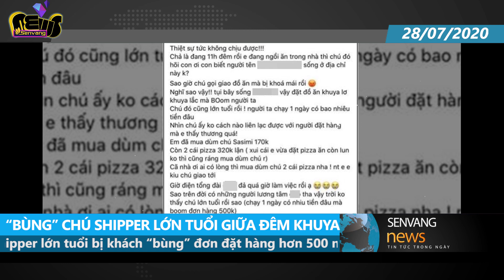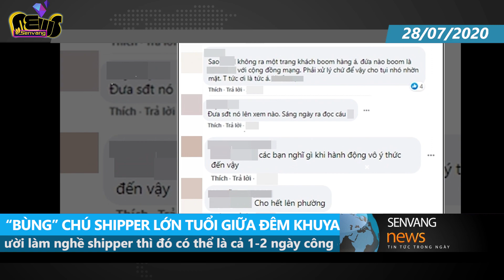Truy tìm kẻ đặt đơn B.Ù.N.G H.À.N.G chú shipper giữa đêm khuya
Mới đây, tiếp tục là một vụ b.ù.n.g h.à.n.g giữa đêm khuya khiến bất cứ ai chứng kiến đều cảm thấy xót xa cho chú shipper lớn tuổi. Cư dân mạng đang chia sẻ nhiệt tình vụ việc này để nhanh chóng tìm ra 't.h.ủ p.h.ạ.m' “Chú shipper tranh thủ đi ship hàng nửa đêm có được bao nhiêu đâu mà b.ù.n.g của chú tận hơn 500 ngàn đồng. Sống lỗi vậy à?”, một bình luận của cư dân mạng.